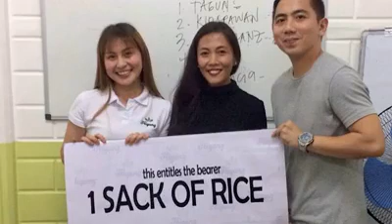Hiyang pangkabuhayan Story